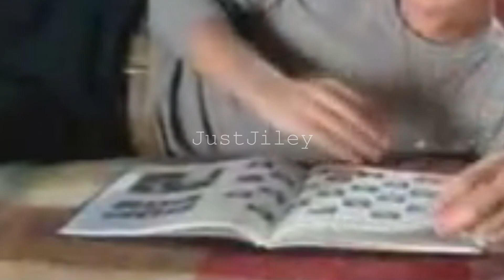Jiley '' A Walk To Remember '' Justin Bieber Ft Miley Cyrus (MOVIE TRAILER)